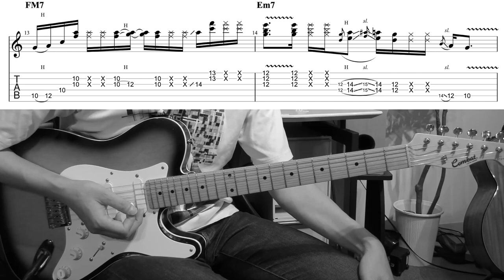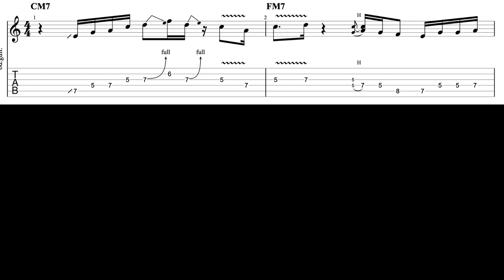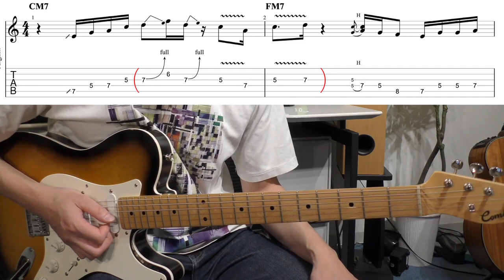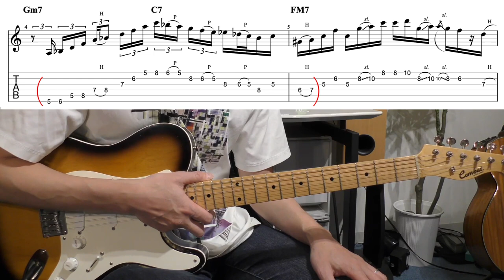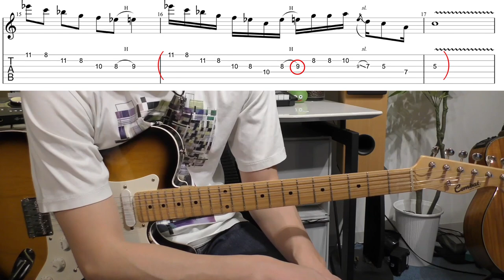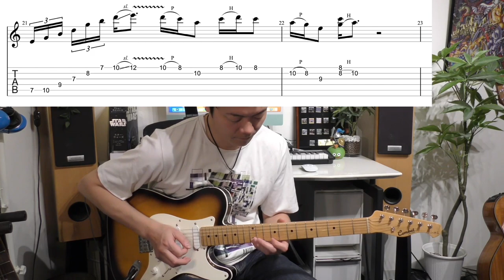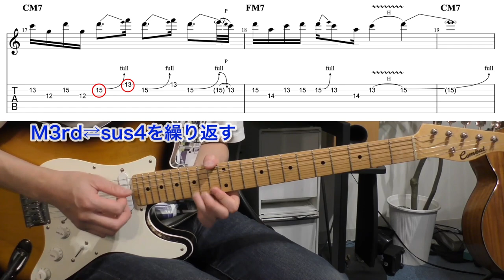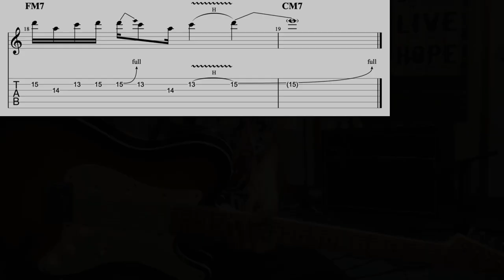【コラボ】Smooth Jazz Backing Trackに合わせて自由に弾いたギターソロを解説してみた 【Jazz系のソロの作り方】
【使用ギター Combat製 Gerry McGeeシグネイチャー】

ーーーー目次ーーーーー

0:00 導入

02:05 デモ演奏

04:16 骨組みスケール

05:42 フレーズ１

08:08 フレーズ２

11:29 フレーズ３

12:39 フレーズ４

17:22 フレーズ５

18:49 フレーズ６

20:12 フレーズ７

21:12 フレーズ８

22:25 フレーズ９

24:14 フレーズ１０

26:27 まとめ

Combat社エンドース契約ギタリスト